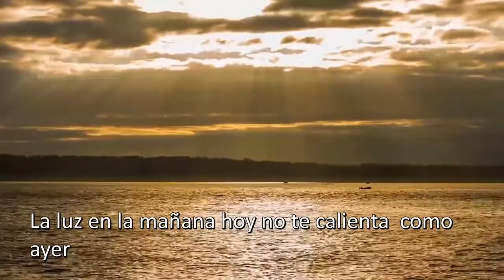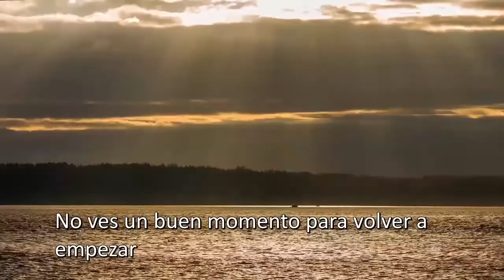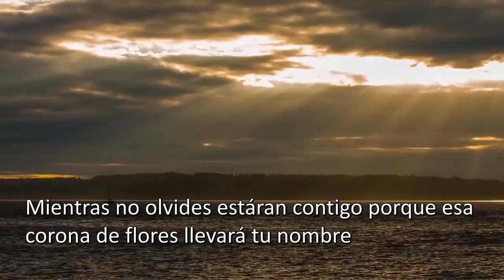ESA ESTRELLA LLEVA TU NOMBRE